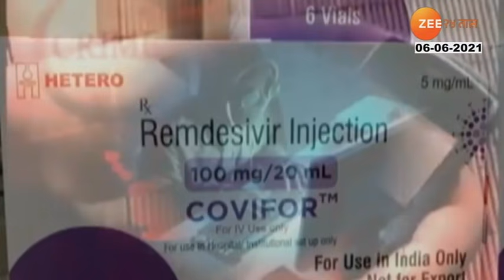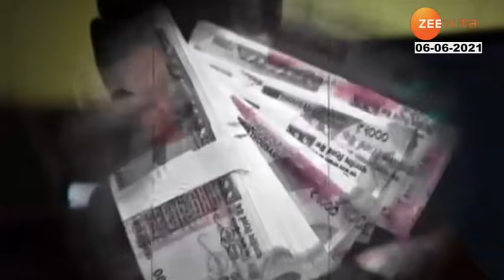Mumbai Report On Fraud In Online Cases